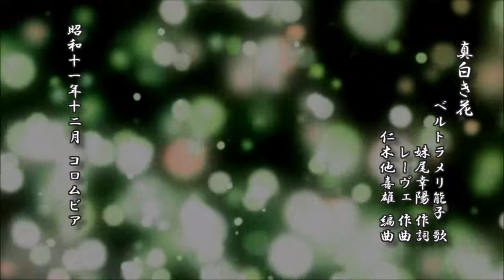真白き花 ベルトラメリ能子 歌／妹尾幸陽 作詞／レーヴェ 作曲／仁木他喜雄 編曲【レコード】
真白き花
　　　　　ベルトラメリ能子 歌
　　　　　　　　妹尾幸陽 作詞
　　　　　　　　レーヴェ 作曲
　　　　　　　仁木他喜雄 編曲

昭和十一年十二月発売 コロムビア

d-score.com：真白き花　-　ベルトラメリ能子 歌